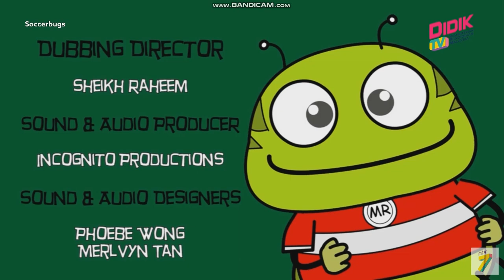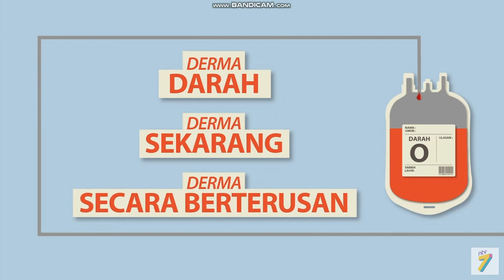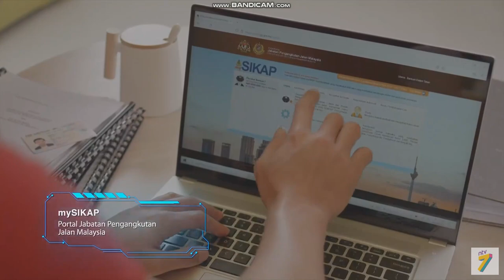DidikTV KPM | Continuity into Wow Shop 16 July 2022 12:30pm